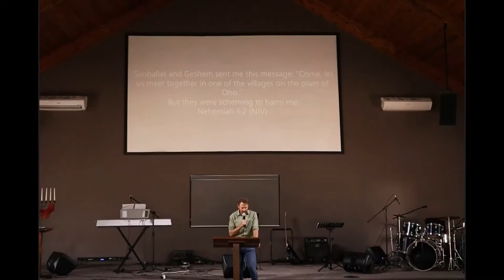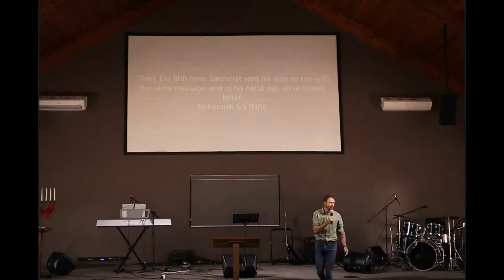All Nations Sunday 17 January 2021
Meiring Kunz - Christ, the life we are called to live